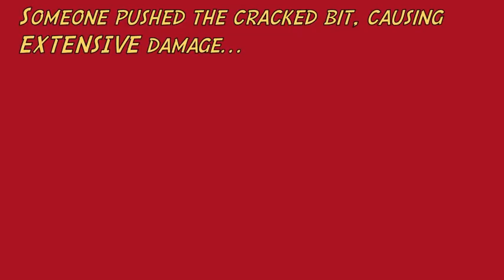Igloo Woodhouse Moor Leeds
Some folks from LUU Hiking club built an igloo in the park.

At the top of Brudenel road, we started at 3 o clock, about 9 o clock, we ate Thai food from Mamsy's across the road, a bit later, Madi Emma and Fabiola brought down some creme egg brownies.

The igloo suffered several moments of vandalism, initially causing holes that were seemingly well placed like windows, but causing weakness that encouraged cracks to grow.

The igloo was made by packing washing up bowls with snow and laying the contents like bricks, and rendering the gaps.  There was an 'incident' with some dog poo under the snow which found its way onto Emma's bread knife which was 'part of a set'.